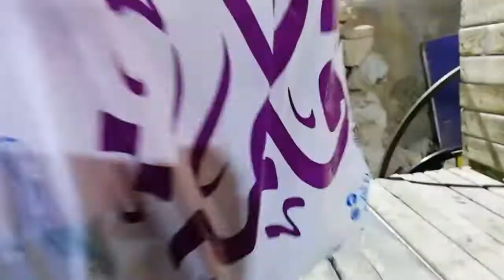مدينة العاب الكاظمية 🎢🎡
Jogos da cidade, parque de diversões, jogos infantis, parques, c